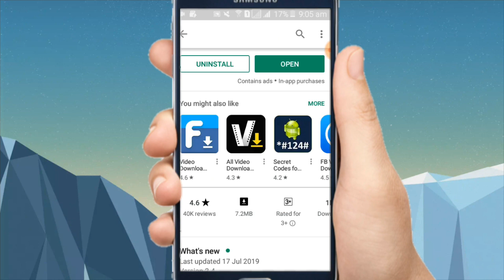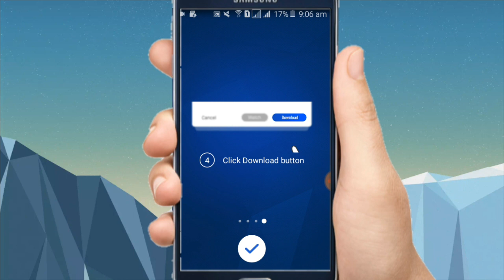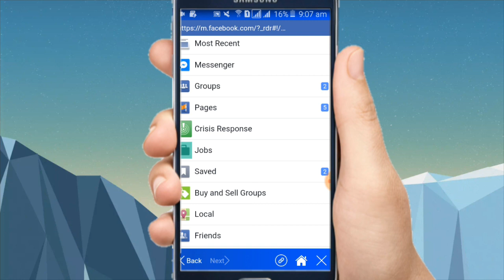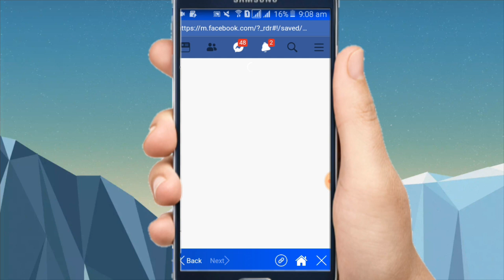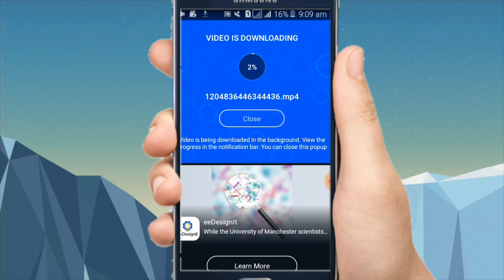How to download facebook all video in one click in full hd. Download your facebook any videos.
नमस्कार सम्पुर्ण मेरा प्यारा साथिहरु। सधैंकाे जस्तै म विशाल तपाईंको सामु एक महत्त्वपूर्ण भिडियो काे साथ उपस्थित भईसकेकाे छु। कृपया हाम्राे च्यानललाई सस्क्राईब गर्न नभुल्नुहाेला हाेला है। अाजकाे याे भिडियो मा म तपांईलाई facebook का सबै भिडियाेहरुलाई gallery download गर्ने तरिका बताउन जाँदै छु।

OTHER VIDEO OF MY CHANNEL

2. The most powerful application in the world. Back bottom home bottom and recent bottom not working.

3. What is google drive and how to use goolge drive. all in one video . By knowledge of mind.

4. अाफ्नाे श्रीमती imo मा काे संग कुरा गर्छे यसरी थाहा पाउनुहाेस्। Imo new secret tricks.

5. लाखाैं मा पर्न सफल याे secure lock screen. combination lock screen for any android phone.

6. खुसिकाे कुरा IMO app काे अायाे नयां update. IMO new update. New features of imo.By knowledge of mind

about this channel:
This Nepali technical channel has tech videos in Nepali language. Everyday different different technical video were uploded and will upload. you give  technical knowledge from this channel.

unauthorized downloading and uploding on youtube channel is stricly prohibited and will attract punitive measures from knowledge of mind. अनाधिकृत तरिकाले हाम्राे यस च्यानलका भिडियाेहरु कुनै अन्य च्यानलमा प्रतिलिपि गरि राखियकाे पाईयमा कानुन बमाेजिम कडा भन्दा कडा कारबाहि गरिनेछ।

Get more technical knowledge from this channel. Thank you for visiting in our channel knowledge of mind.

Nepali technical video

तपाईलाई अन्य कुनै जिज्ञासाहरु छन् या यश च्यानलमा देखियका कमिकमजाेरि हरु छन् भने सिधै हामिलाई तलकाे फाेन नम्बरमा contact गर्न सक्नुहुनेछ।